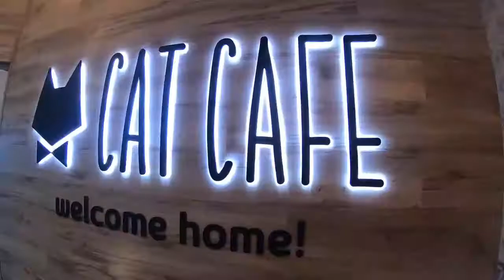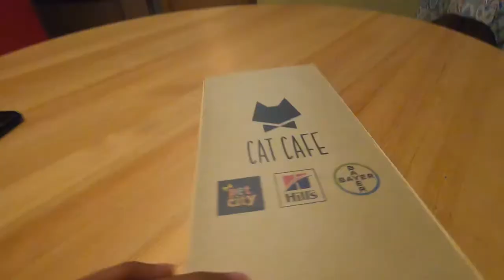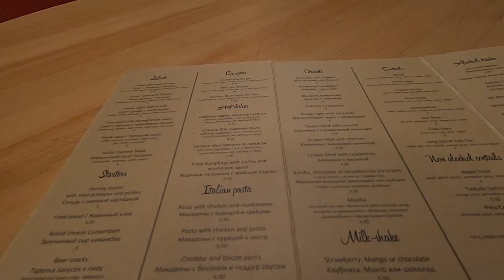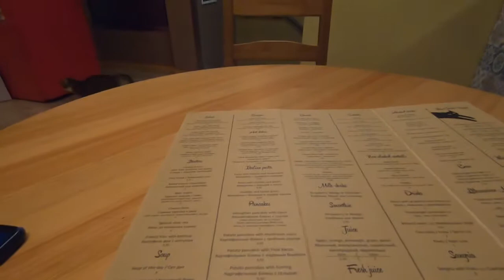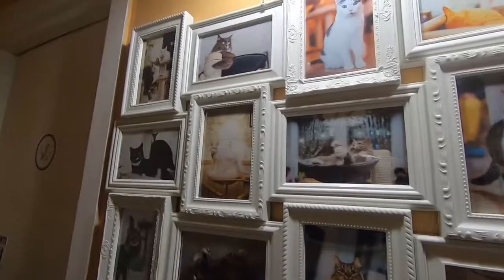Cat Cafe in Vilnius, Lithuania | Food with Cats | Tamil Travel | EP-16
In this Video I went to a Cat Cafe in Vilnius to try the National Dish of Lithuania and also to feel the atmosphere in Cat cafe, I never been to any Themed cafe befor and this was my first experience

If you have any suggestions or Opinion, You can write to me in the comments
நன்றி 🙏.